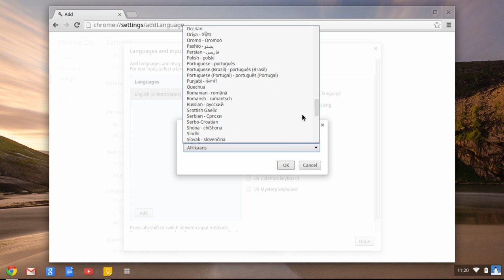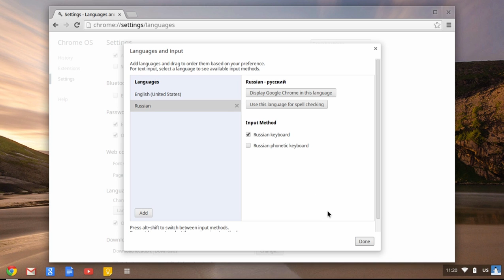Chromebook Keyboard and Language Settings